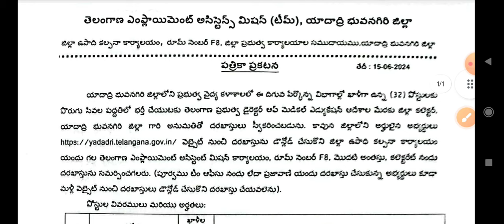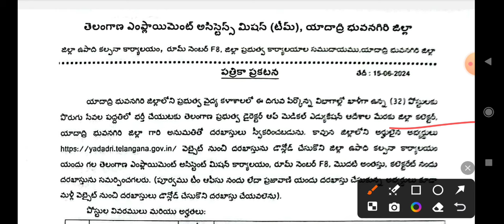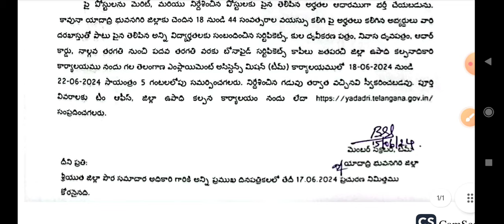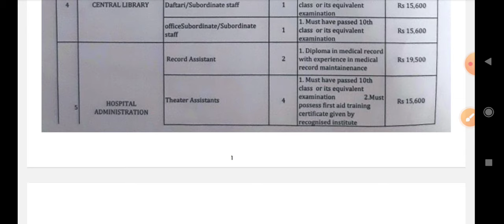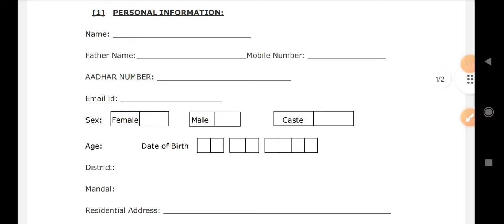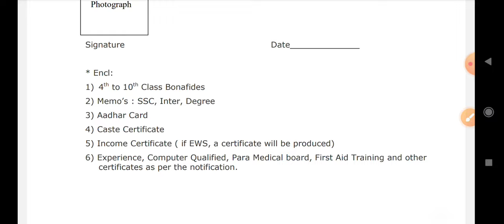తెలంగాణలో అవుట్ సోర్సింగ్ ఉద్యోగాలు||ప్రభుత్వ మెడికల్ కాలేజిలో||డేటాఎంట్రీఆపరేటర్,అటెండర్,అసిస్టెంట్